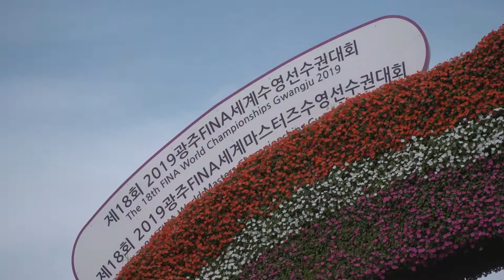광주세계수영선수권대회에 강원도가 다녀왔습니다!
뜨거운 열기와 응원으로 진행되고 있는 광주세계수영선수권대회에 저희 강원도도 다녀왔습니다!
강원도의 날을 맞아 강원도의 멋과 흥으로 광주세계수영선수권대회 현장의 분위기를 더욱 돋워주었습니다!

'평화의 물결 속으로' 2019광주FINA세계수영선수권대회는 오는 28일(일)까지 이어집니다.
아직 많은 선수들의 경기가 남아있으니 끝까지 힘낼 수 있도록 저희 함께 응원해요~~^^

이곳에서 확인 가능합니다^^